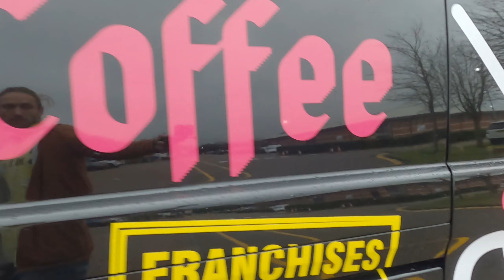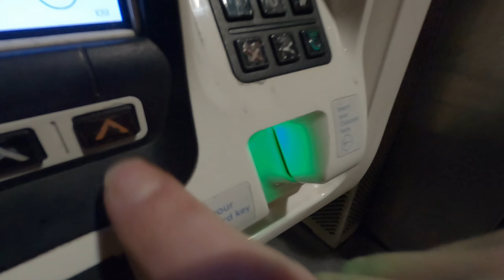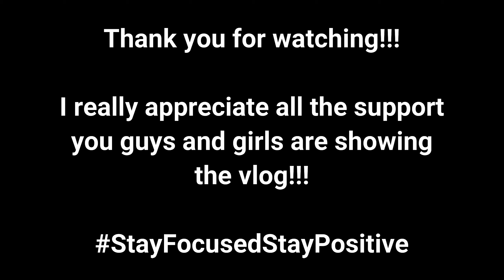Absolutely Chaotic!!!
I can't believe how this week has been. It's been so straight forward with nothing major happening but some how it's just been non stop. Trying to get ready for the weekend, work, vlog and then trying to get the odd thing done in between. All I can say is thank you to all of you guys and girls for staying tuned and showing so much love and support...

A huge thanks to A:m Instrumental!!
For the use of his track: Wish I Could

Other tracks by Human Records.